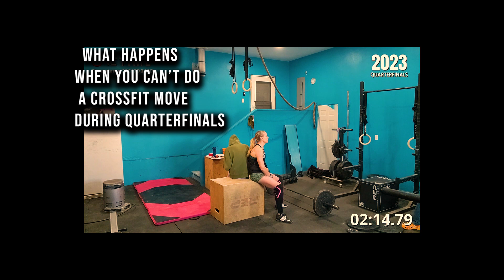What Happens When You Can't Do a CrossFit Move During CrossFit Quarterfinals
Watch what REALLY happens when you can't do a CrossFit move during CrossFit Quarterfinals.